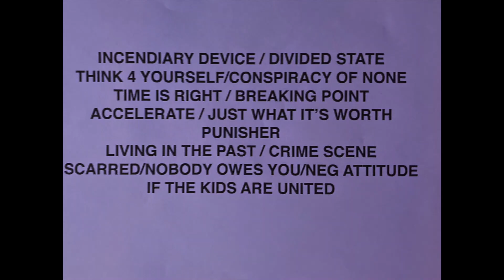INCENDIARY DEVICE, Live, almost full set, January 18, 2024, at Now & Then in Brooklyn. NYHC